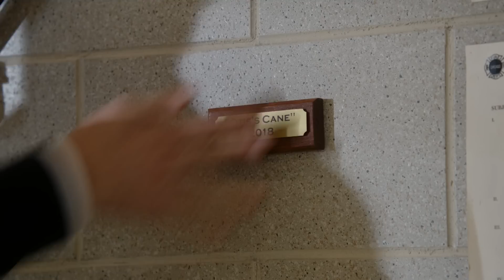Brian? His Name Is Otis! - Chicago Fire (Mashup)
A look back at Otis's best moments with Firehouse 51.

From renowned Emmy Award-winning executive producer Dick Wolf ("Law & Order" brand) and co-creator Derek Haas, the writer behind "3:10 to Yuma," comes Season 8 of "Chicago Fire." The family inside Firehouse 51 knows no other way than to lay it all on the line for each other. Capt. Matthew Casey (Jesse Spencer) leads the Truck Company and brash Lt. Kelly Severide (Taylor Kinney) runs the Rescue Squad. The firehouse also includes Battalion Chief Wallace Boden (Eamonn Walker), a fireman's fireman. Paramedic Sylvie Brett (Kara Killmer) returns alongside seasoned veteran Christopher Herrmann (David Eigenberg) and Randy "Mouch" McHolland (Christian Stolte), as well as resourceful firefighter Stella Kidd (Miranda Rae Mayo). Completing the team are dependable squad member Joe Cruz (Joe Minoso), paramedic Emily Foster (Annie Ilonzeh) and the newest addition, candidate Blake Gallo (Alberto Rosende).